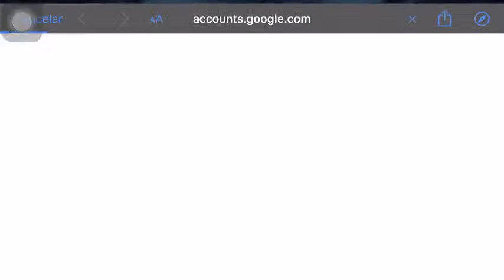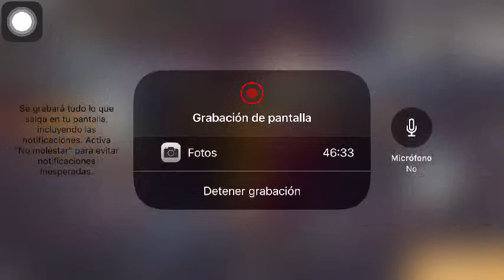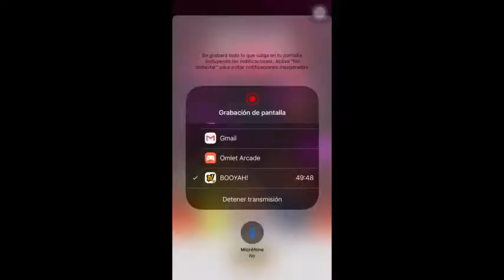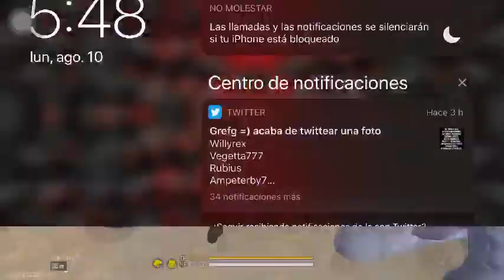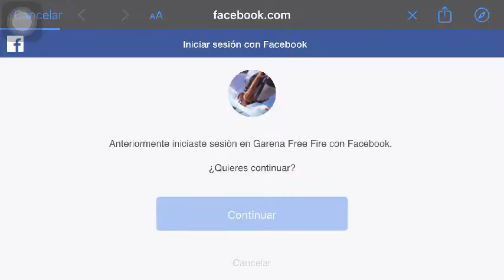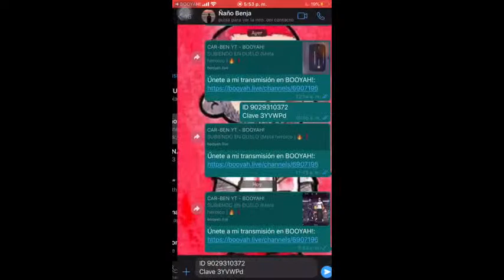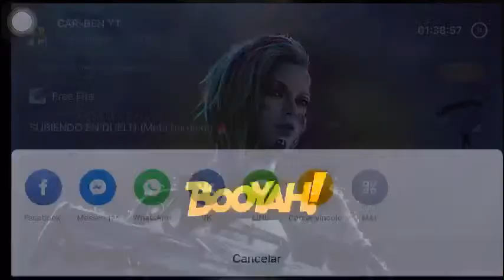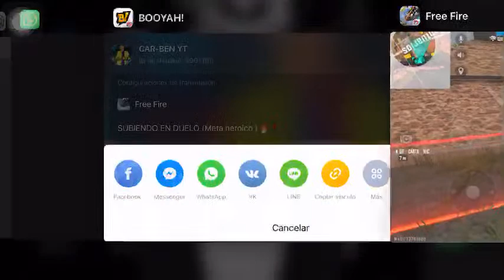SUBIENDO EN DUELO (Meta heroico )🔥❗️